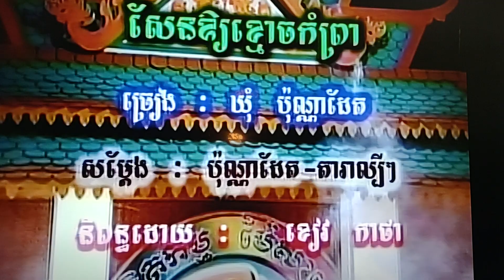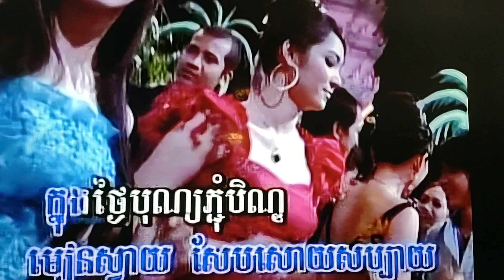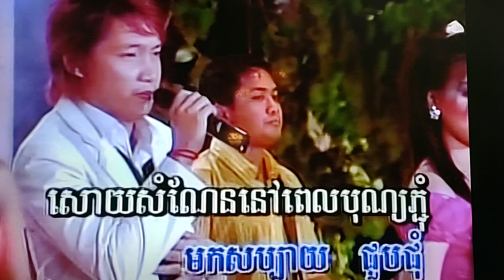January 24, 2024